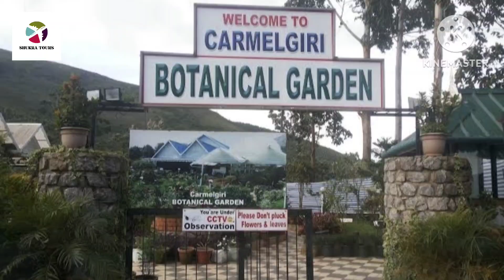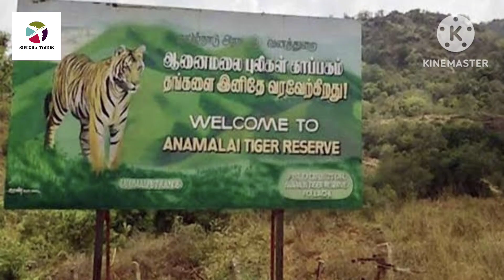மூணாரில் பார்க்க வேண்டிய 33 இடங்கள்|All 33 Places to visit in Munnar Kerala|Tamil Guide.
all 33 places to visit in Munnar kerala. Munnar is the travel destination located in Kerala state of India. It is the hillstation situated above 1,600 feets from sea level. Best travel attraction and best place for honey moon couples and families as well. Munnar is the travel destination located in Kerala state of India. It is the hillstation situated above 1,600 feets from sea level. Best travel attraction and best place for honey moon couples and families as well.

Here are the list of All 33 places covered in 4 days, each day a direction.

"Cochin Direction" - Places to Visit: (Day-1)
1. Hydel Park
2. Bothamedu View point
3. Virivari Water Falls
4. Tiger Cave
5. Athhukad Water falls
6. 2nd Mile View point
7. Kardipara View point
8. Kallar Water Falls
9. Ayurvedic Spice Garden
10. zip line
11. Adventure park
12. Sengulam Dam

"Mattupety Direction" - Places to Visit: (Day-2)
13. Rose Garden
14. Photo Point
15. Elephant Safari
16. Botanical Garden
17. TATA Tea Factory
18. Mattupety Dam and Boating
19. Echo Point
20. Kundale Lake
21. Top Station View Point

"Coimbatore Direction" - Places to Visit: (Day-3)
22. Tea Museum
23. Nymaghat Water Falls
24. Eravikulam Wildlife Sanctuary
25. Green Valley View Point
26. Lukkum Water Falls
27. Sandalwood and Bamboo tree Forest
28. Muniyara (Pandavas) Cave
29. Wildlife sanctuary and Chinnaru

"Thekkady Direction" - Places to Visit: (Day-4)
30. Lochahart Gap road view
31. Power house water falls
32. Kolukkumalai sunrise view
33. Anayirangal Dam view.